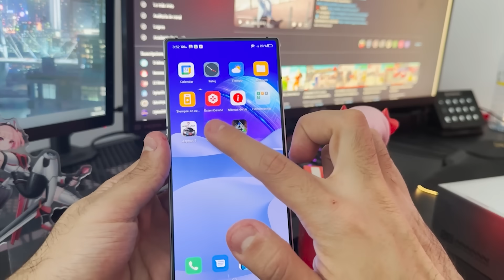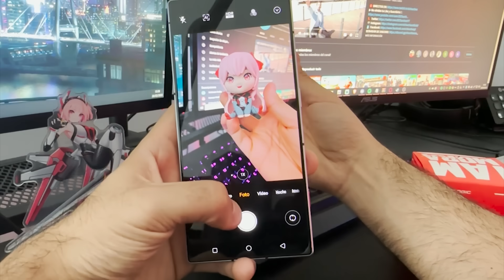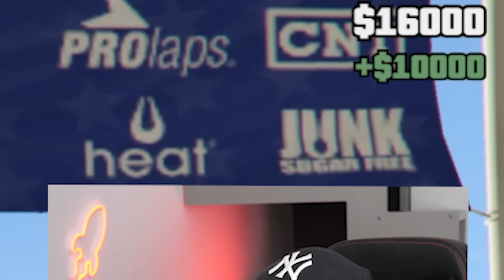PASO de PILOTO de MOTO CROSS POBRE a MILLONARIO en GTA 5!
Hoy pasaremos de un piloto de Motocross ponre a Rico en GTA V

REDMAGIC 8 Pro 12G+256G Negro (ES)
REDMAGIC 8 Pro 16G+256G Negro&Transparente (ES)
REDMAGIC 8 Pro 16G+256G Plata&Transparente (ES)